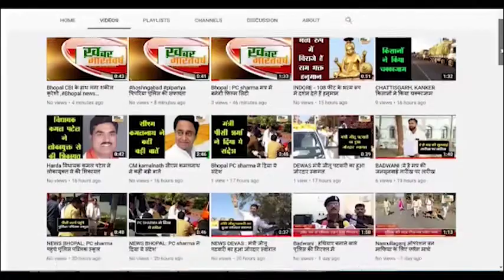भीकनगांव (खरगोन) :- विधायक झुमा सौलंकी ने किया ओपन जीम का लोकार्पण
विधायक झुमा सौलंकी ने किया ओपन जीम का लोकार्पण
              ओपन जीम का लोकार्पण फीता काटकर स्थानीय नागरिकों की उपस्थिति में किया
 8 लाख रूपये की लागत से आदिम जाति खेल एवं युवा कल्याण विभाग द्वारा निर्मित जिम
             विशेषकर महिलाओं के स्वास्थ्य तथा व्यायाम के लिए यह जीम लाभकारी सिद्ध होगा